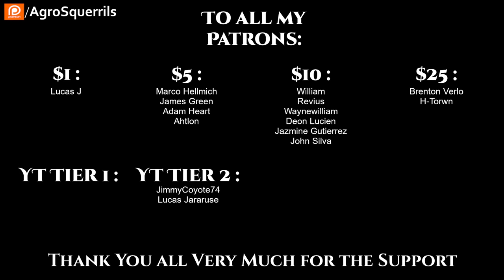r/HFY TFOS#287 - HAW A Bit Of Damage and Interstellar Primate ( HFY / Sci-Fi Reddit Stories)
{TimeStamps}
00:00 intro
00:23 HAW A Bit Of Damage
04:27  Interstellar Primate